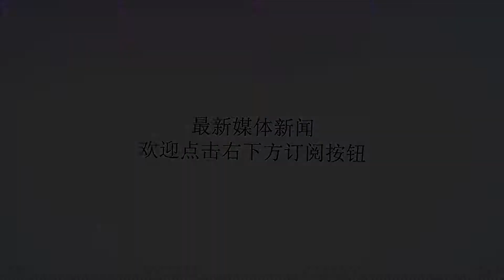唏嘘! 恒大功勋失业5个月后改练网球, 塔利斯卡让他已被彻底遗忘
谢谢！作为中超今夏最超值的引援之一，巴西国脚塔利斯卡在恒大的开局可谓相当完美，正是他在4场比赛中的6个进球，帮助中超霸主取得了四连胜。而塔利斯卡不仅征服了恒大球迷，更是获得了“新天体之王”的美誉。而就在“新天体之王”在恒大如鱼得水之时，曾经的“天体之王”孔卡如今却已经被中超球迷彻底遗忘，而这位曾经的中超一代中场大师如今处境也可谓相当凄凉。来自巴西媒体《环球体育》的透露，目前依然没有找到下家的孔卡最近已经开始接受网球训练，他甚至在里约州举办的一项业余网球赛事中赢得了冠军。据悉，孔卡将会接受为期一个月的网球训练，每周训练三堂课，每堂课3小时。而孔卡的网球天赋甚至得到了巴西职业教练梅尔克的盛赞：“孔卡在这项运动中有着很高的天赋，他有着着一种赢家的风格，知道如何向对手打出一记不普通的球。”当然已经35岁的孔卡要想“转行”改打网球确实不是件现实的事情，网球显然是他保持状态的一种放松方法，眼下寻找一支职业足球俱乐部踢上球才是阿根廷人最大的愿望。自从今年三月初被上海上港解约以来，孔卡已经待业在家长达五个月的时间了，在这段时间他曾与美职联、巴甲甚至中国的球队传出绯闻，但都遗憾的没有下文。虽然孔卡依然渴望继续自己的职业生涯，但是随着他无球可踢越久要想重新找到下家希望就越发渺茫。或许不久的将来，孔卡只能在塔利斯卡频频爆发被喊“新天体之王”时，才会再度被中超球迷所记起，然后唏嘘的怀念感叹了。